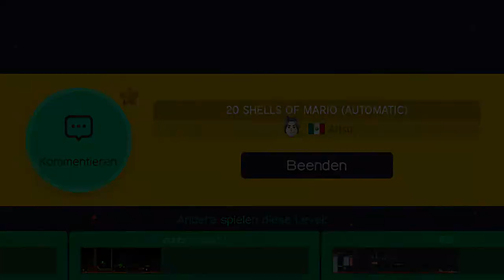Super Mario Maker - 20 SHELLS OF MARIO AUTOMATIC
Wii Play U plays your Levels in High Definition with 60fps!

Level-ID: AF7D-0000-00B9-0BD1

We hope you enjoy our channel & we thank you a lot for watching